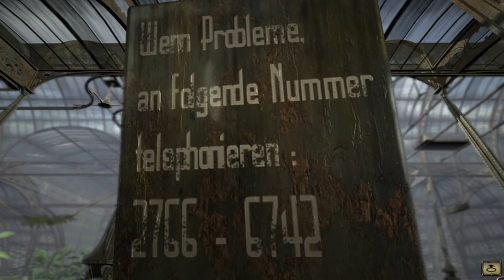Let's Play Syberia Part 31 (German)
Danke für... die Münzen... *Säckchen anstarr*

Spiel: Syberia
PC: Steam
Sprecher/Spieler: Sir Evenro

Mal wieder schlüpfe ich in die Rolle eines Anwaltes... Pardon es handelt sich natürlich um eine Anwältin und nein ich muss keine Mordfälle spektakulär vor Gericht lösen. Was genau meine Aufgabe ist stellt sich noch heraus, jedenfalls reist Kate Walker (so heißt die junge Dame die ich spiele) nach Valadiléne in die französischen Alpen und dort beginnt es...

Bitte kommentieren und bewerten, Danke!